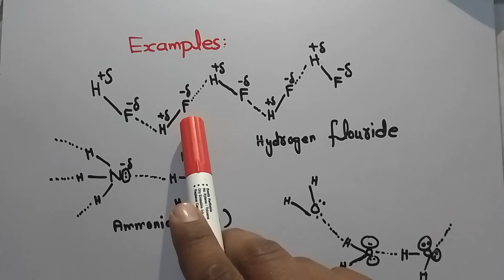hydrogen bonding | hydrogen bonding by Dr Ali science edu